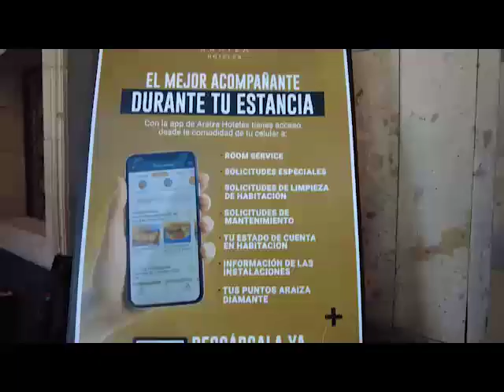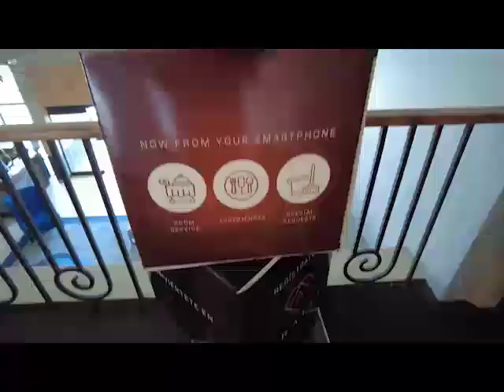10 de julio de 2023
Video de Miguel SLIM